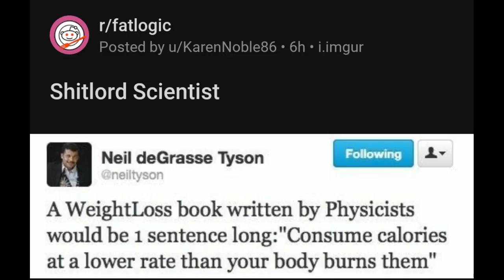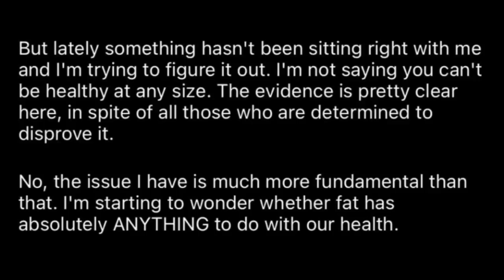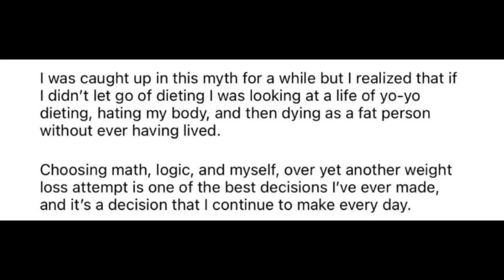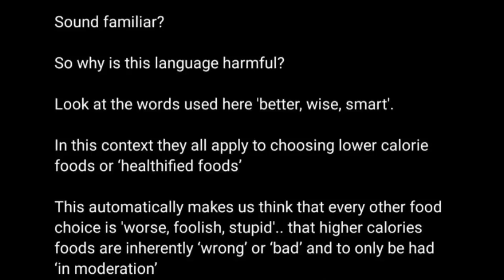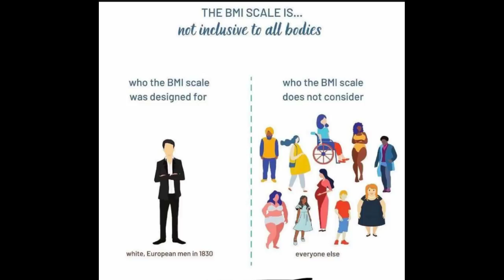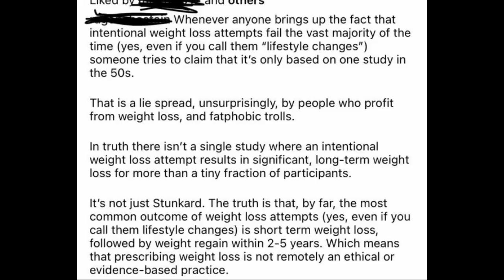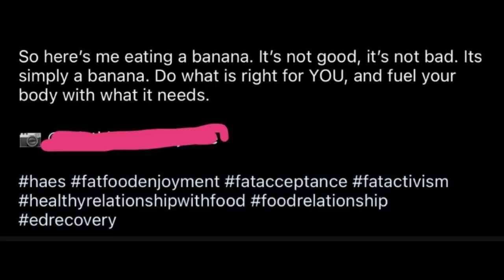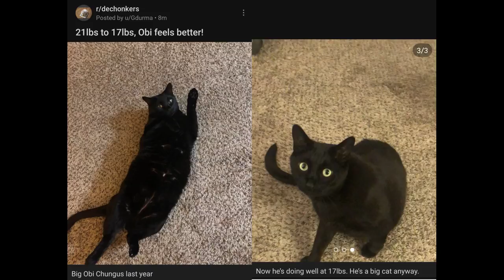FatLogic -- Candy is a plant! + Dechonkers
Candy, sugar, and more all all vegetables. Learn this and more unbelievable facts on this weeks episode of fatlogic.